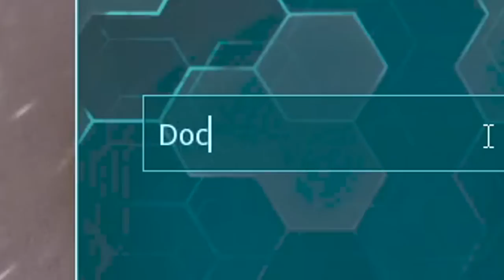¡SOBREVIVO 100 DIAS en una ISLA DESIERTA en ARK Survival Evolved en HARDCORE! #2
En el capitulo de hoy de la serie de sobreviviendo 100 dias en ark survival evolved en una isla desierta en hardcore vamos a prepararnos para nuestro segundo boss.

Soy HOPA, en este canal podras encontrar muchos videos de sobreviviendo 100 dias en ark survival evolved y tambien videos usando mods de ark como la serie de videos que hago de soy lo que me mata en ark usando play as dino que seria sobrevivir siendo un dinosaurio durante un tiempo, suelo subir tambien videos de sobreviviendo 24 horas en ark survival evolved que son todo un reto. Tambien tengo el canal de Hopa Shorts donde subo trucos y consejos de ark survival evolved, como tamear en ark e inlcuso algunos mejores momentos de mis videos, tengo un canal de minecraft Hopa MC que subire 100 dias en hardcore para activar el canal nuevamente y por ultimo tengo el canal de Hopa 2.0 donde subo mis reacciones como si te ries pierdes, videos de ark y empezare a subir video vlogs proximamente asi que si te gusta el contenido no olvides suscribirte por que te lo agradeceria muchisimo :D.